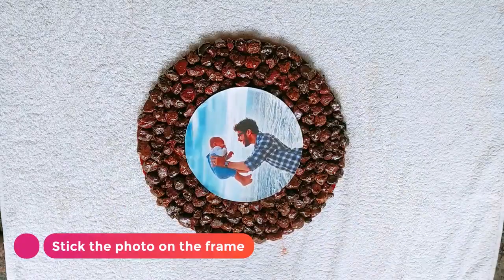DIY Stone photo frame | best out of waste | reuse old mirror frame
Hey friends, we are here to present a simple but beautiful photo frame  idea using raw stones and an old mirror frame. This craft gives an elegant  looking to the room walls. This is very simple to make and gives a awesome look to the craft.this is the one best out of waste and You can keep this colourful item on plane lightly painted wall. You can use this craft idea to gift on father's day, anniversary etc.

It is a very simple craft gift to make and try to do it your self and keep support us... hope you like it and pls drop your suggestions on comment box.

Thanks for your time & support.